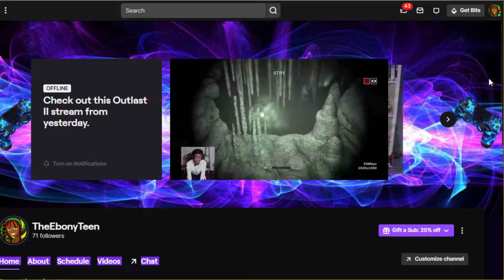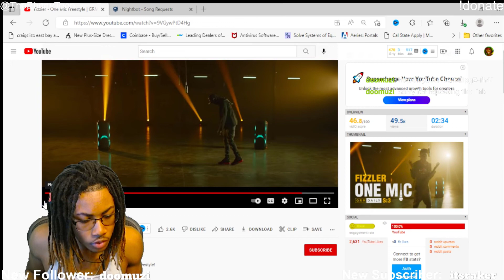Fizzler - One Mic Freestyle | GRM Daily (REACTION)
Reaction to: Fizzler - One Mic Freestyle | GRM Daily